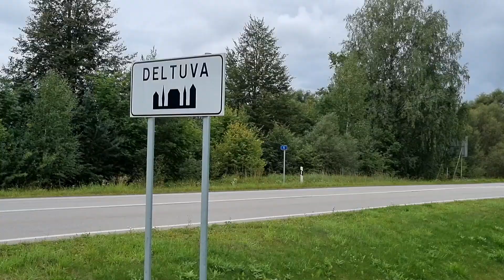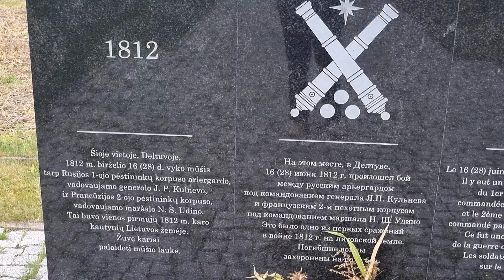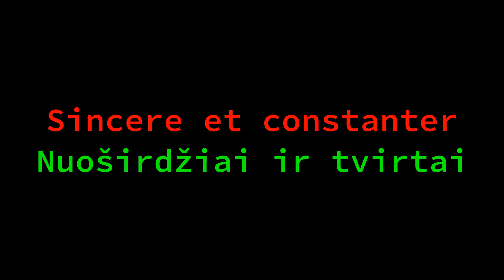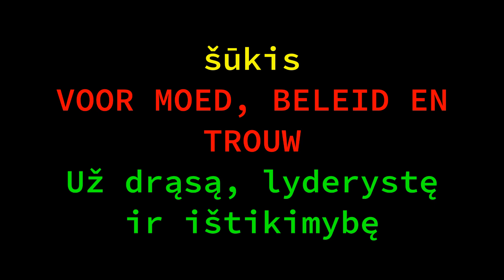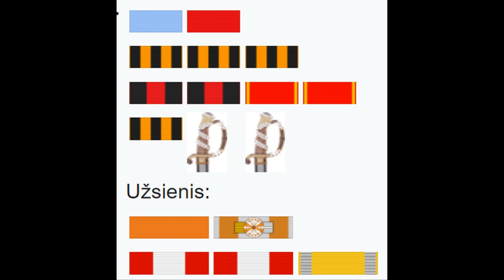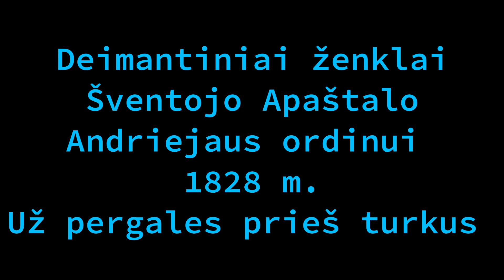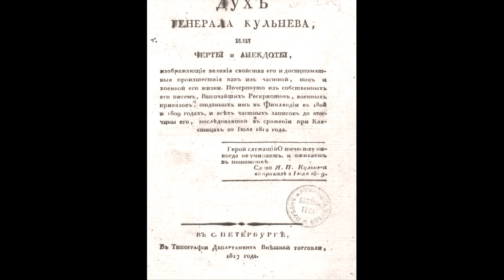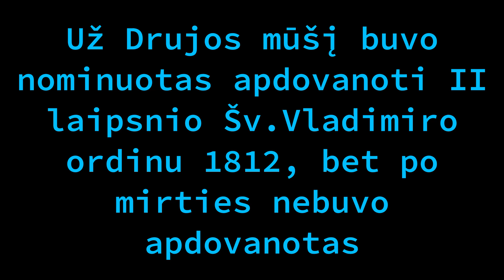Deltuvos Mūšis 1812 m.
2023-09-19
„Vilkmergės mūšis“ Deltuvos mūšis. 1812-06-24 Napoleono kariuomenė persikelia per Nemuną. Maršalo Udino (Oudinot) 2 pėstininkų korpusas apie 37 000 vyrų pajudėjo link Šėtos. Tame korpuse buvo be prancūzų šveicarų, kroatų, portugalų ir kt.  Maršalas Udino skubėjo, kad užtverti kelią generolo leitenanto  L. Vitgenšteino vadovaujamo rusų 1-ojo pėstininkų korpusui, kuris saugojo kelią į Sankt Peterburgą.  Vitgenšteinas bijodamas apsupimo, birželio 27 d. paliko Šėtą ir traukėsi link Vilkmergės. Jo korpuse buvo apie 21 000 karių. Jis davė įsakymą  trauktis, o pridengti ariergardą pavedė generolui Kulniovui, kuris turėjo 3 000 karių: kurį sudarė 4 pėstininkų batalionai , 8 kavalerijos eskadronai, 3 šimtai kazokų ir 12 kanauninkų. Maršalas Udinas paskyrė 11 000 karių, nes su visu korpusu buvo neparanku persekioti.
Birželio 28 d. ties Deltuva įvyksta  pirmas, pagrindinis, didžiausias ir vienintelis Napoleono Bonaparto vadovaujamos Prancūzijos armijos kartu su vietiniais pagalbininkais ir Rusijos imperijos caro Aleksandro I –ojo kariuomenės  mūšis  Lietuvos teritorijoje.
 Čia susikovė maršalo   Udino (Nicolas Charles Oudinot ) vadovaujamo prancūzų 2-ojo pėstininkų korpuso avangardas ir generolo leitenanto L. Vitgenšteino vadovaujamo rusų 1-ojo pėstininkų korpuso ariergardas.  Kaip minėta priedangai, o kartu ir Deltuvos kautynėms vadovavo generolas  Jakovas Kulnevas.  Po dviejų valandų kovos rusai buvo atstumti, o prancūzų kariuomenė įžengė į Vilkmergės gatves.
Per šį mūšį žuvo 115 žmonių, kovojusių abiejose pusėse, 137 buvo sužeisti. Lietuvių proseneliai 1812 metų kare kovėsi abiejose – prancūzų ir rusų pusėse. Tarp jų buvo ir prievarta paimtų, ir savanorių.
Mūšio reikšmė ta, kad generolas  Jakovas Kulnevas sužlugdė Napoleono įsakymą apsupti ir sunaikinti rusų pėstininkų korpusą: jis kontratakavo Napoleono armiją , kuriam laikui ją sulaikė ir  sumaniai suorganizavo savo karių atsitraukimą su  persikėlimą per Šventosios upę. Nepaisant pralaimėjimo, Witgenšteino korpusas sugebėjo atitrūkti nuo prancūzų persekiojimo. O Napoleonui nepavyko surengti pagrindinį mūšį su caro armija Lietuvoje. Maršalui Oudinot nepavyko prisijungti prie Makdonaldo ir jis prisijungė prie VI korpuso. Du mėnesius šis korpusas laikė Vitgenšteiną per atstumą iki Antrojo Polocko mūšio.

1998 m. pastatytas Prancūzijos ir Rusijos vėliavų spalvomis išmargintas obeliskas. projekto autorius G. Karvelis
Nicolas Charles Oudinot (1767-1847), , Reggio kunigaikštis, Prancūzijos maršalas
Jis būtų daugiausiai žaizdų per Prancūzijos revoliucijos ir imperijos karus gavęs karys – iš viso 34 žaizdas. 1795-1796 metais jis gavo vienuolika žaizdų: dvi kulkas ir devynis kardo pjūvius. Kai būsimasis maršalas Kanrobertas 1830 m. sutiko jį Barèges vandenyse, jis pakomentavo: „Tai buvo tik kiaurasamtis.
Po Monzambano mūšio Napoleonas jam suteikė garbės kardą, vėliau – Garbės legiono kryžių
Pirmą kartą vedęs, 1789  Charlotte Derlin (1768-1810)  „be likimo, ištrinta ir sergančia“ , jis susilaukė septynių vaikų.
Našlys jis veda 1812 metų sausio 12 d, Marie-Charlotte Eugénie de Coucy, 24 metais jaunesnę aristokratę, su kuria susilaukia  keturių vaikų.

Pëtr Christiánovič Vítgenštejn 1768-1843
Liudvikas Adolfas Petras, pirmasis Seno-Vitgenšteino-Ludvigsburgo-Berleburgo kunigaikštis
Jo laidotuvės vyko Šv. Uršulės dominikonų bažnyčioje . Vitgenšteino palaikai buvo palaidoti Kamenkos dvare , Olgopolio rajone , Podolsko provincijoje (dabar Padniestrėje ).

Jakovas Petrovičius Kulnevas.  Husaras . generolas majoras .
1812 m., būdamas grafo Vitgenšteino korpuso dalimi , dalyvavo mūšiuose, siekdamas apsaugoti kelią į Sankt Peterburgą nuo priešo. Pačiomis pirmosiomis dienomis jis aštuonias valandas gynė Vilkmergę, leisdamas pasitraukti pagrindinėms pajėgoms, ir atsitraukė sudegindamas tiltą.
1812 m. liepos 20 d. (rugpjūčio 1 d.) Kulnevas buvo mirtinai sužeistas Klyasticų mūšyje
Iš pradžių jis buvo palaidotas netoli savo mirties vietos. Tačiau vėliau jo pelenai buvo perlaidoti du kartus. 1832 m. generolo palaikai buvo perkelti į jo brolio dvarą Ilsenberge, Rešiotų rajone, Vitebsko gubernijoje (dabar Ilzeskalns Latvijoje).
Kulnevas per savo gyvenimą ir po mirties sulaukė tokio populiarumo armijoje ir visuomenėje, kad jau 1817 m. buvo išleista knyga „Generolo Kulnevo dvasia, arba bruožai ir anekdotai, vaizduojantys jo dideles savybes ...“ . - naudojant pavyzdžius iš jo laiškų ir įsakymų, skirtų ugdyti žmones ir kariuomenę tikra Suvorovo dvasia, kurios uolus gerbėjas Kulnevas buvo pristatytas šioje knygoje. Knygos epigrafas yra citata iš paties Kulnevo 1809 m . liepos 21 d. įsakymo : Tėvynei tarnaujantis herojus niekada nemiršta ir atgyja palikuonimis.